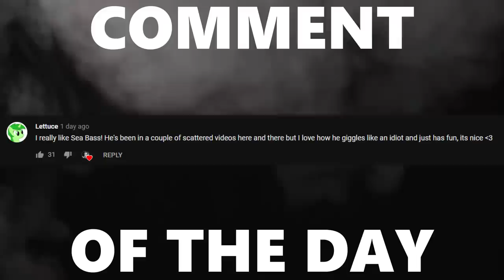The NEW & IMPROVED Quidditch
Camera Settings:

FOV: 110
Distance: 300
Height: 130
Angle: -4
Stiffness: 1